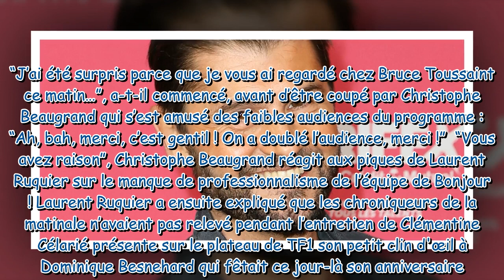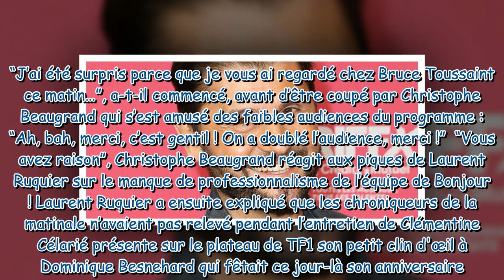“Ce n’est pas moi qui présente !” Christophe Beaugrand s’amuse des faibles audiences de Bonjour !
“Ce n’est pas moi qui présente !” : Christophe Beaugrand s’amuse des faibles audiences de Bonjour ! dans Les Grosses Têtes